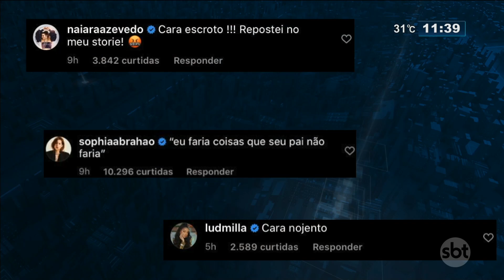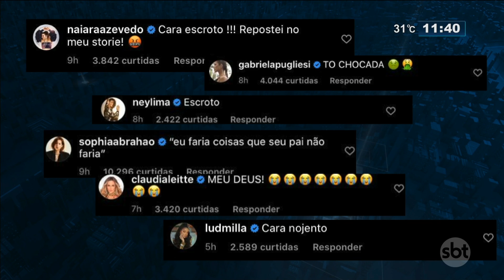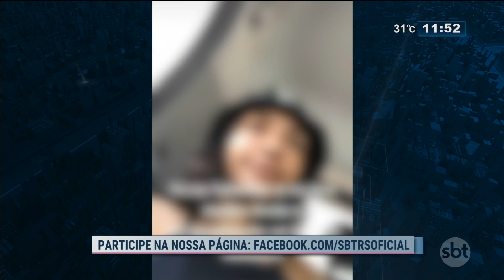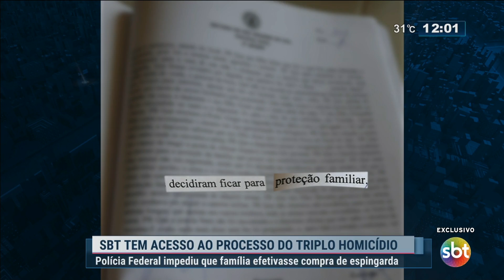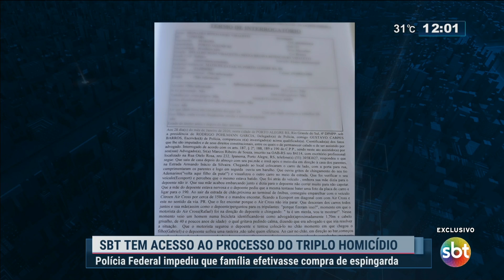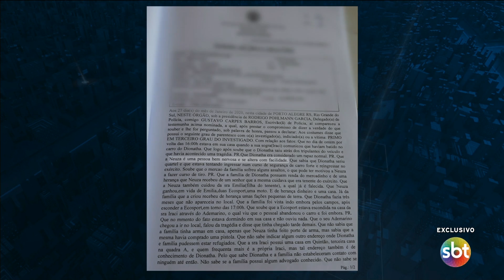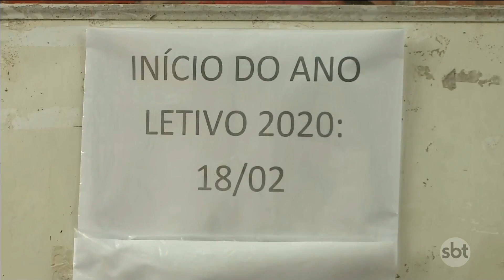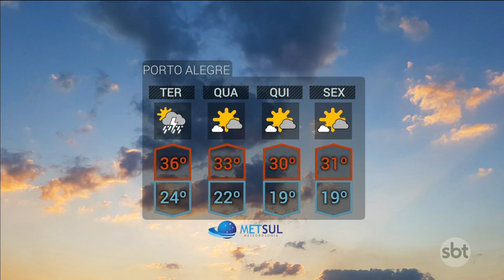SBT Rio Grande - 18/02/2020 - programa completo